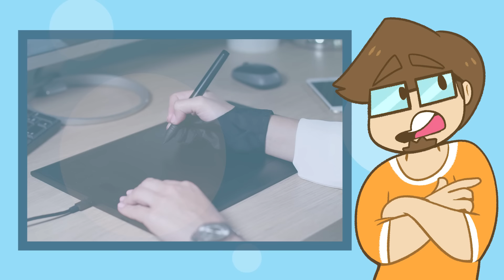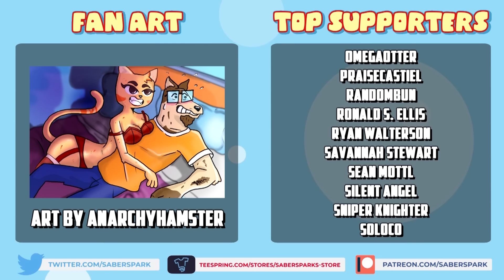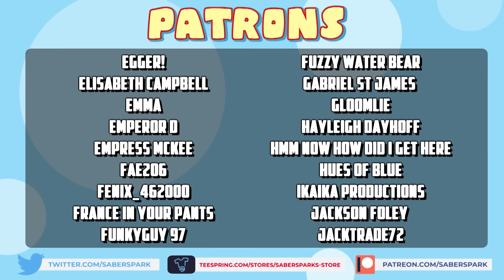What the HELL is Hayop Ka? (An ADULT Furry Movie)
Sexy? Adult? Furry? OH you guys aren't ready for this one lol

✅Video Credits✅

►Video Edits, Thumbnail and Intro/Background Visuals by Henri Yount